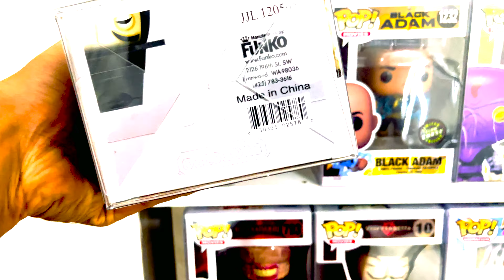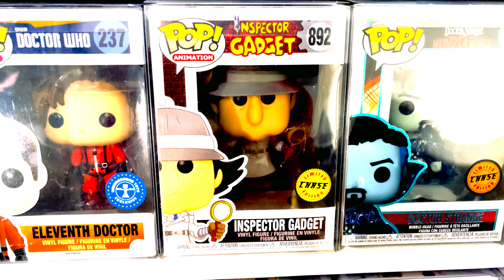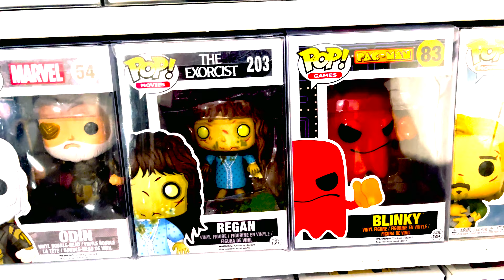SONUNDA BENİM FUNKO KOLEKSİYON TURUM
BAYAĞIDIR ERTELİĞİM VİDEOYU ARTIK ÇEKTİM BUYRUN BENİM GÜNCEL TARİHTEKİ KOLEKSİYONUM :)